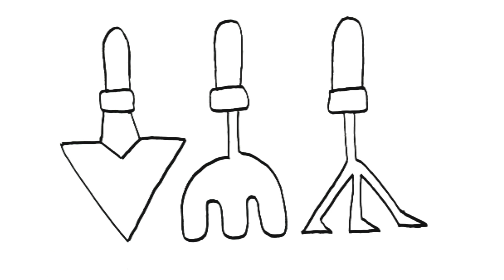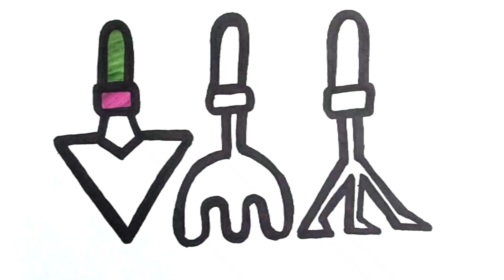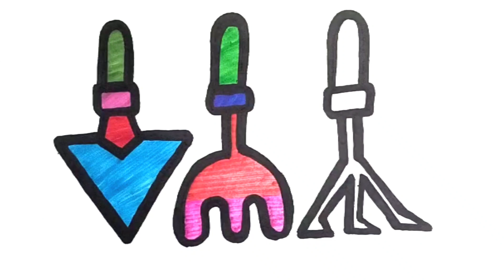Garden Tools Drawing, Painting, Coloring for Kids & Toddlers | How to Draw.